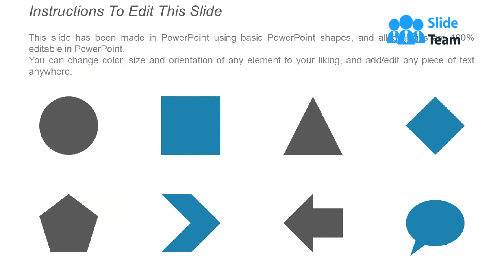Open And Closed Email Envelope Icon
Presenting open and closed email envelope icon. This is a open and closed email envelope icon. This is a two stage process. The stages in this process are envelope icon, post office icon, letter icon.